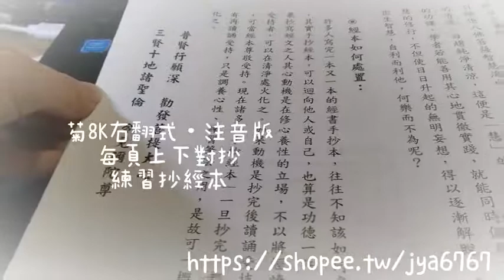地藏菩薩本願經（手抄本） L005-1 菊8K平裝本‧注音版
我在蝦皮購物開店囉！快來我的賣場「熊讚手創工作坊」看看吧！

菊8K右翻式‧注音版
每頁上下對抄
練習抄經本